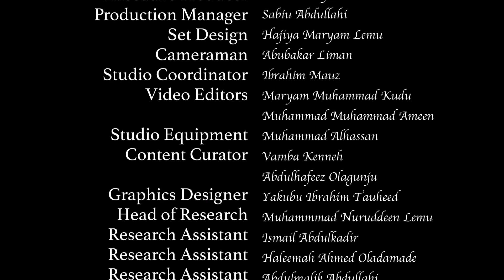Chaba yan Ekpazhi (EPS-11)